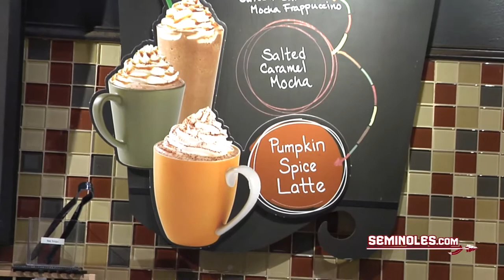Coach Sue vs. Starbucks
Courtesy of In this second installment, Coach Sue goes head to head with a Starbucks barista to find out who makes the best Pumpkin Spice Latte.